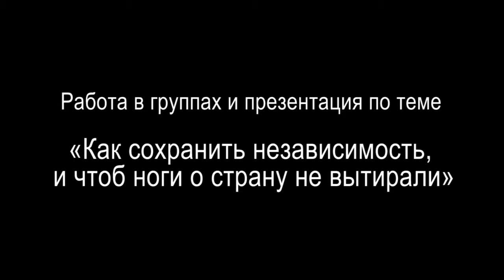Как сохранить независимость, и чтоб ноги о страну не вытирали (ролевые игры)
Работа в группах и презентация по теме «Как сохранить независимость, и чтоб ноги о страну не вытирали».
А. Лукашенко заявил, что в случае провалов в реализации инвестиционных проектов, грубых ошибок в социальной, торговой, макроэкономической политике Беларуси угрожает войти в состав иного государства. Или о нашу страну будут просто вытирать ноги.
На экономическом языке «вытирать ноги» - значит, не вкладывать инвестиции, предоставлять только очень дорогие кредиты (с премией за риск), вводить санкции против
5
отдельных лиц и коммерческих структур, работать только по предоплате (недоверие, риски неплатежей), создавать барьеры для товаров, денег, услуг и рабочей силы (визы), не принимать в международные организации, где определяются правила поведения в глобальной экономике, игнорировать в информационном, научном, культурном поле, выставлять плохие кредитные, инвестиционные рейтинги, давать низкие оценки основных институтов развития (индексы), запрещать или ограничивать импорт критических высоких технологий, предлагать низкодоходные, «бросовые» места в цепочках добавленной стоимости.
Сегодня, к сожалению, по многим параметрам Беларусь находится в зоне серьёзных рисков, к состоянию страны, о которую «вытирают ноги». Почему так происходит? Кто виноват? Что делать, чтобы создать мощную систему защиты от такого статуса, систему страховки от получения статуса failed state? Представьте ответы на эти вопросы, проанализируйте положение Беларуси, оцените наше будущее в случае реализации вашей стратегии развития.
Группа № 1. Совет Министров/Администрация президента
Группа № 2. Малый и средний бизнес Беларуси
Группа № 3. Коллективный Мизес/Хайек/Кирцнер
video by
Vladimir Baranich